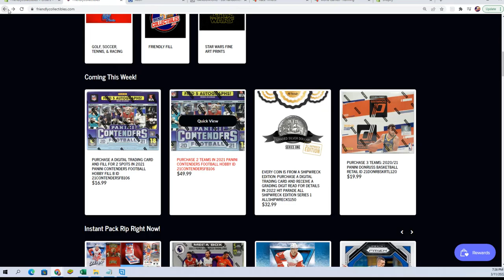2021 Panini Contenders Football Hobby FILL A ID 21CONTENDERSFB106